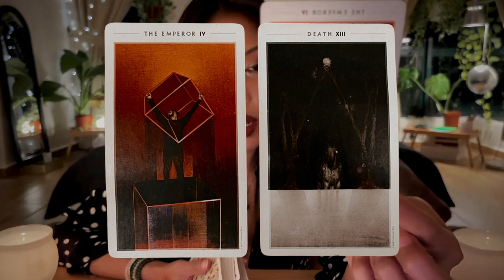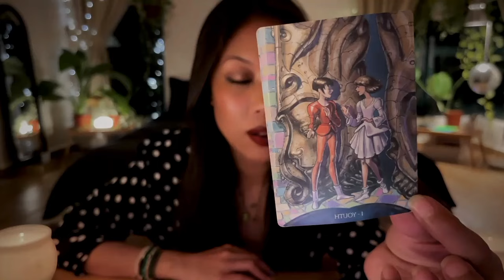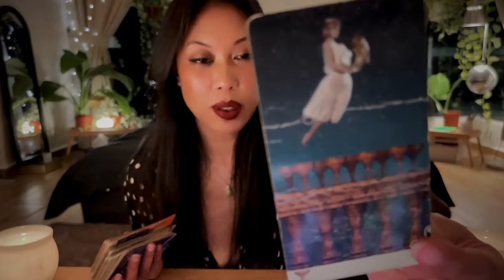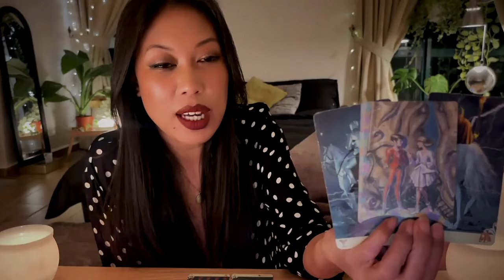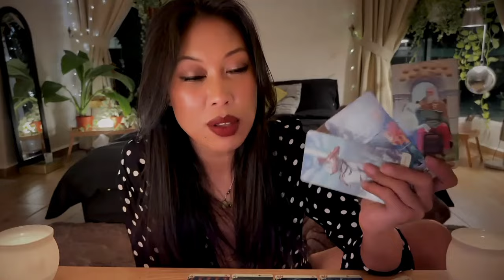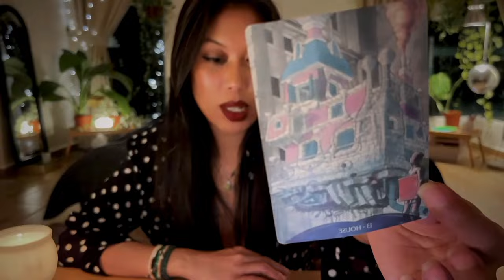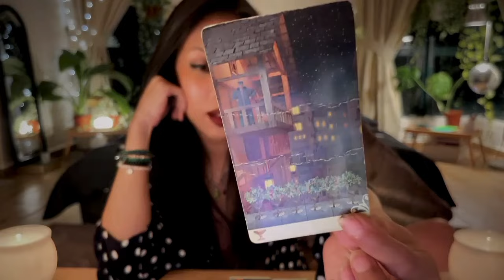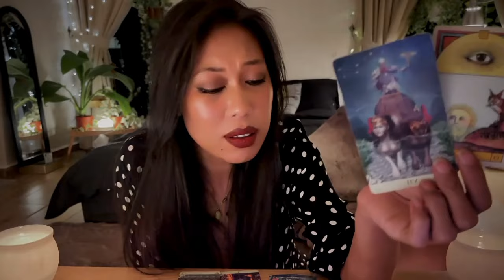PICK A CARD: 📦 THE GOOD STUFF HAPPENING FOR YOU THE NEXT 7 DAYS 🎁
✨🦦THE OTTER SPIRIT (Gemstone Bracelets) 🦦✨

If you love Crystal gemstone bracelets (similar to the ones you see around my own wrists) I invite you to check out my friends online crystal gemstone jewelry shop, The Otter Spirit, through this affiliated

As a brand ambassador, I recieve commissions through your purchases and furthermore, what I love about this brand is that they are on an important mission to help protect the Sea Otters of Monterey Bay! $1 for every bracelet and $3 for every pack sold go to the proceeds to help support this wonderful cause. 🦦✨

⌚️TIMESTAMPS⌚️:

Announcements - 00:00

Pick Your Pile: 2:02

1. THE EMPEROR - 2:32

2. DEATH - 21:09